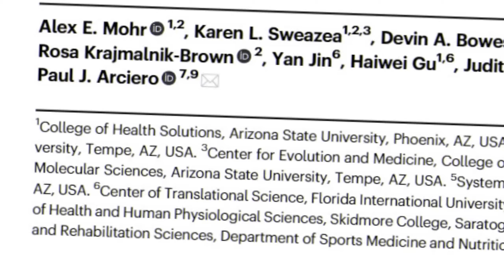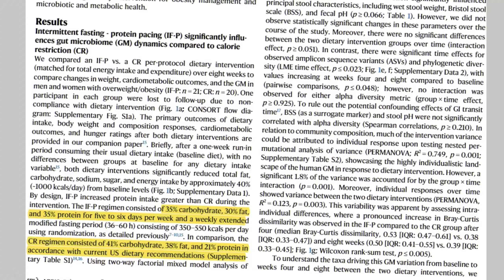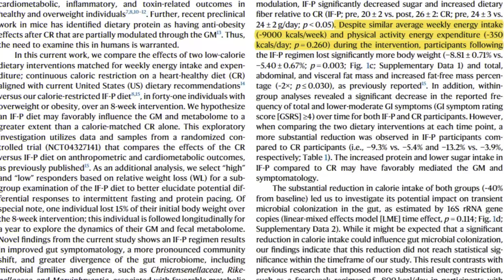NEW STUDY! Intermittent Fasting and Protein Pacing BEST for FAT LOSS !?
In this video I talk about how you can Burn fat in the easiest way possible, this is a full proof way to reach your weight loss goals